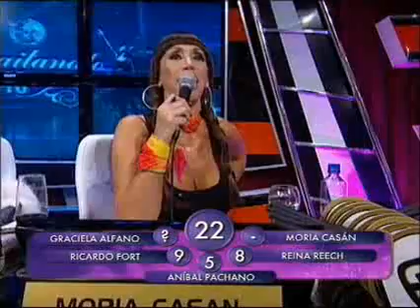Showmatch 2010 - A pesar de las lágrimas bailó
La Niña ¿Es mejor actuando o bailando?